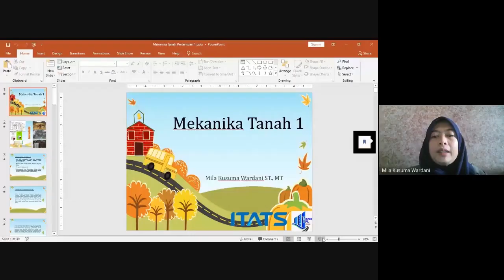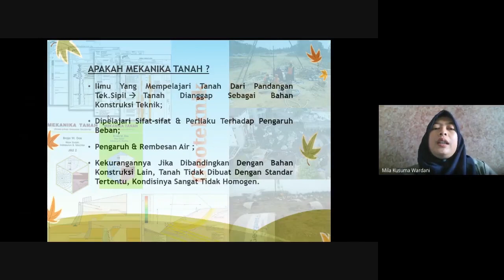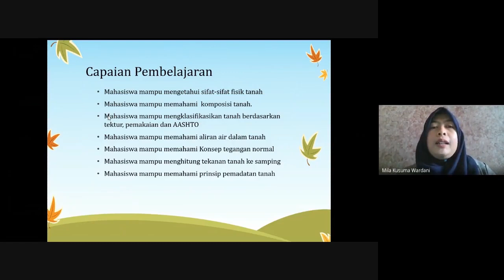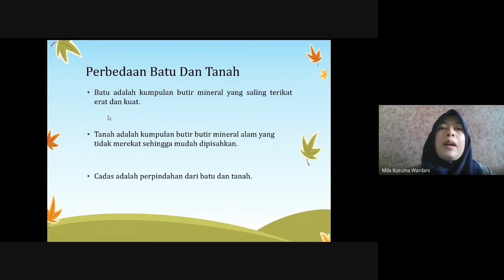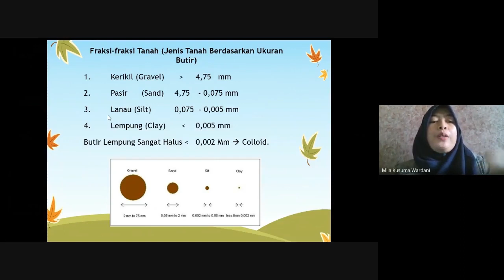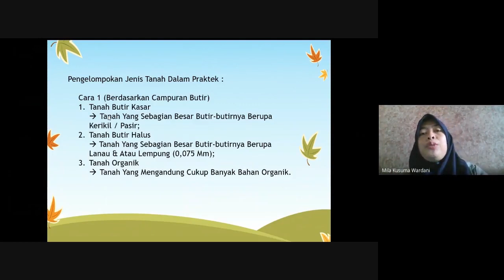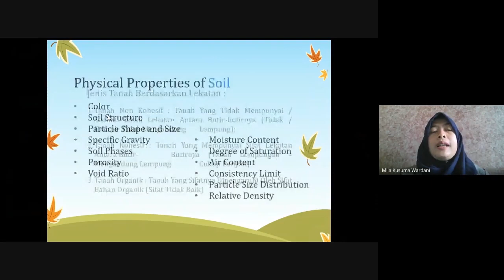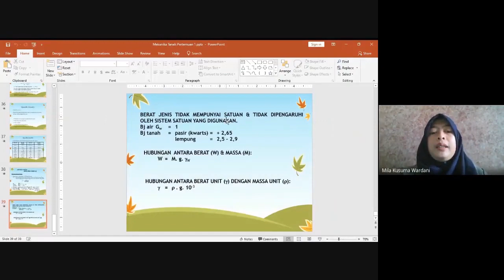Pengenalan Mekanika Tanah 1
Hai Hallloo Apakabar semuanya?
Semoga semuanya dalam keadaan baik dan sehat selalu yaa
Plus semoga tetap semangat menjalankan Kuliah online nya

Video ini adalah pengenalan materi yang ada di Mata Kuliah Mekanika Tanahh 1.
Penjelasan ini singkat saja,
penjelasan selanjutnya dapat disimak pada video - video selanjutnya